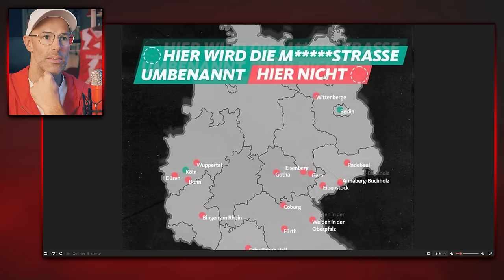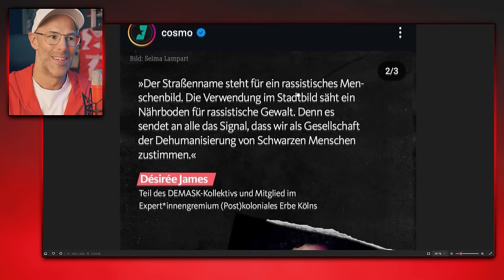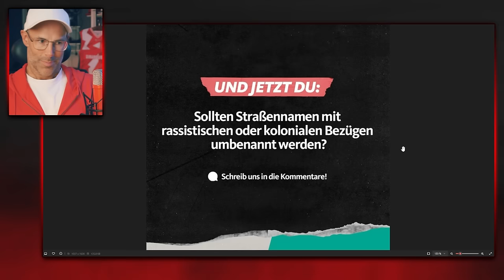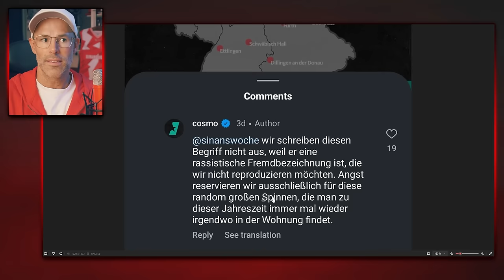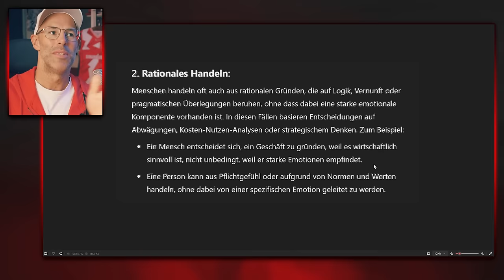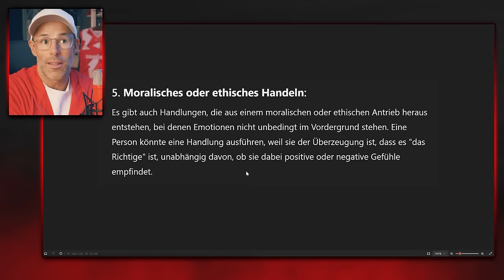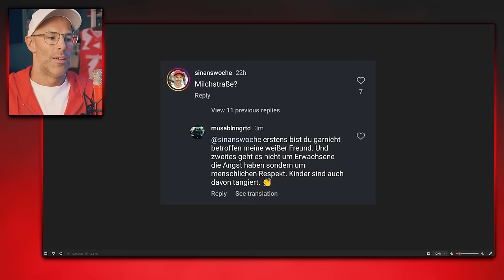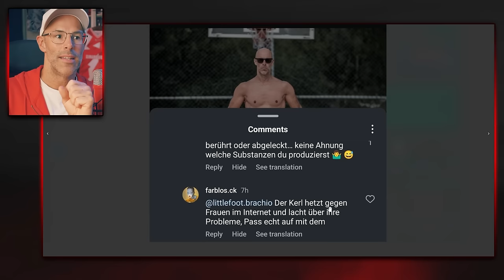Straßenname erzeugt rassistische Gewalt | Sini ist skeptisch